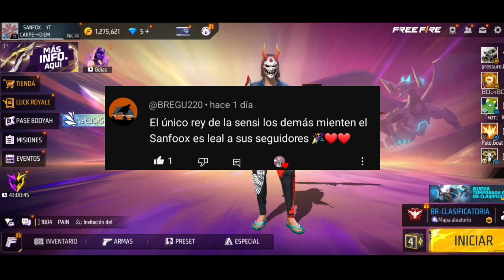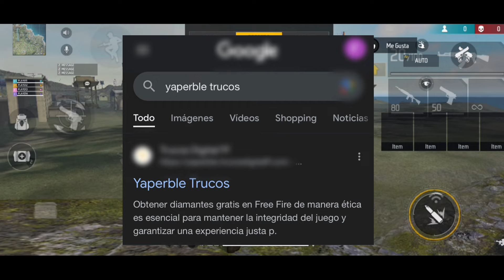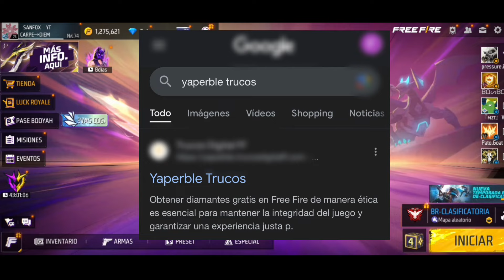SENSIBILIDAD COMPLETA LA MEJOR CONFIGURACIÓN para DAR TODO ROJO en FREE FIRE 2024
SEGUNDO CANAL👇❤️

🏷 Tags (Ignorar)

Juegos